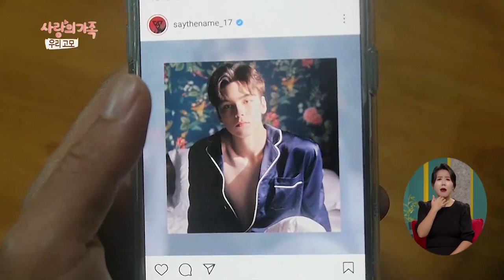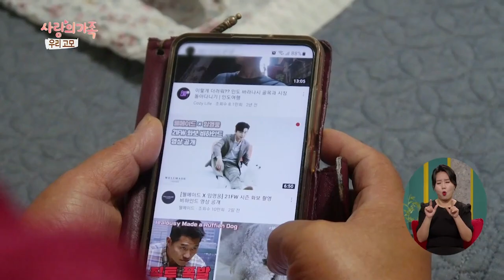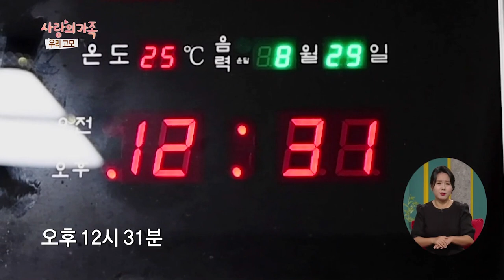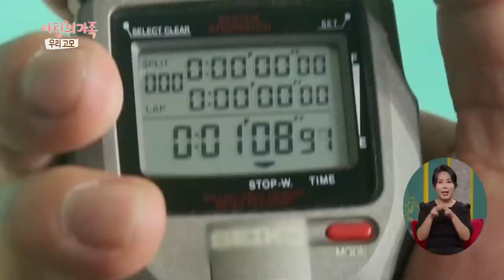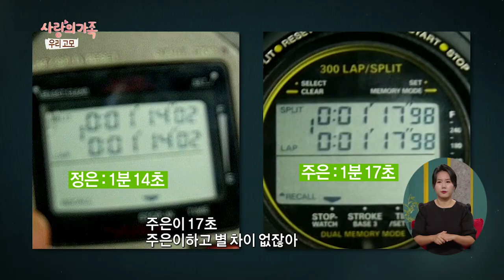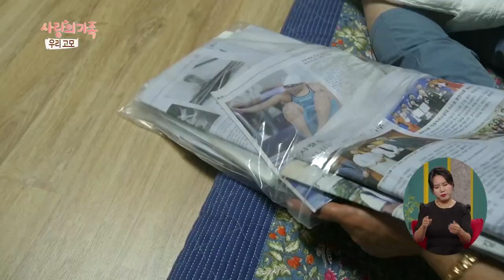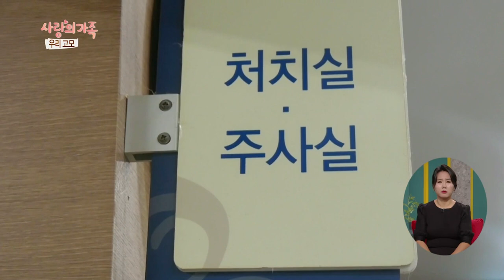[사랑의 가족] 장애인 수영 국가대표 자매의 든든한 버팀목, '아름다운 사람들 우리 고모' KBS 211023 방송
한국의 유일한 장애인 수영 국가대표 강정은(23세) 선수!
지적장애인 정은 씨가 씩씩한 국가대표가 되기까지는
가족들의 지지와 응원이 있었다.

2020년 도쿄 패럴림픽에서 한국 수영 국가대표였던 정은 씨.
수영이 인생의 전부라고 말하는 그녀에게는 인생의 라이벌, 언니 주은 씨(26세)가 있다.
언니 주은 씨 또한 수영선수!
그리고 수영선수 자매를 키워낸 건 다름 아닌 고모, 강말순(70세) 씨.
고모는 부모님을 대신해 자매를 돌봐왔다.
그렇게 흐른 20년의 세월.
 자매의 일상에 고모는 빠질 수 없는 가장 소중한 존재가 되었다.

특히 이번 가을에는 자매와 고모가 한 집으로 이사를 했다는데!
올림픽에서 메달을 따면 고모에게 꼭 걸어주고 싶다는 자매.
함께해서 행복한 가족을 만나러 대구로 떠나본다.